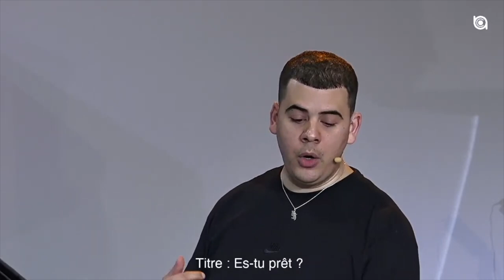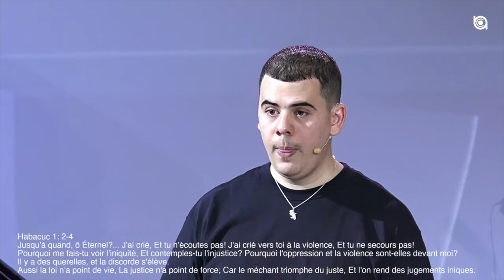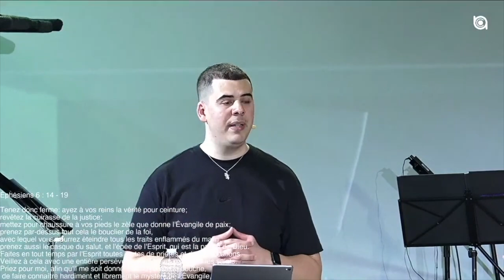Es-tu prêt ? - David Placide - 23/04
Rester connecté